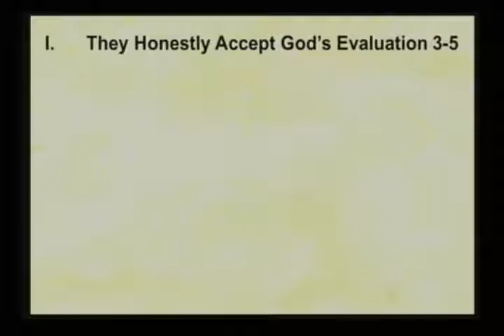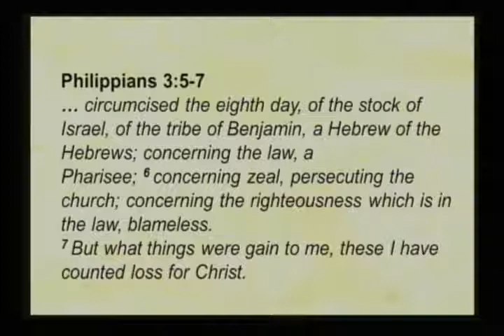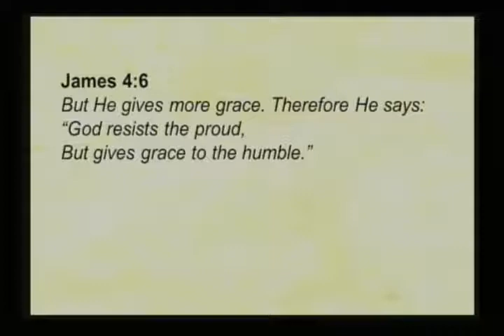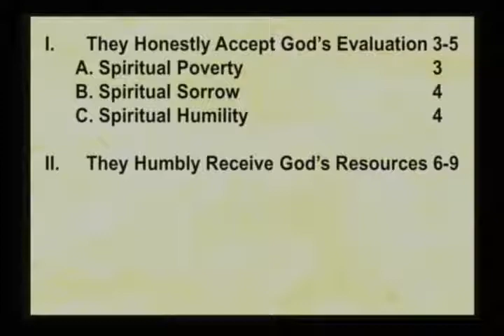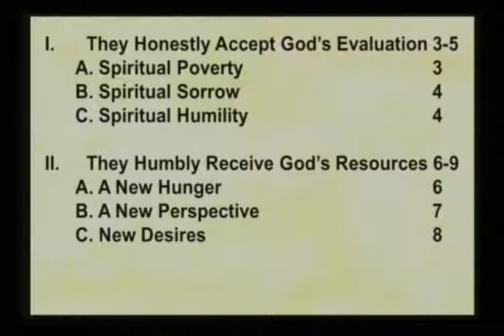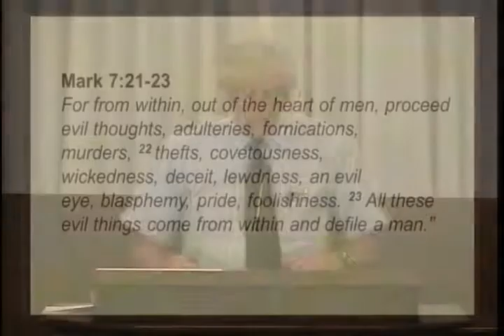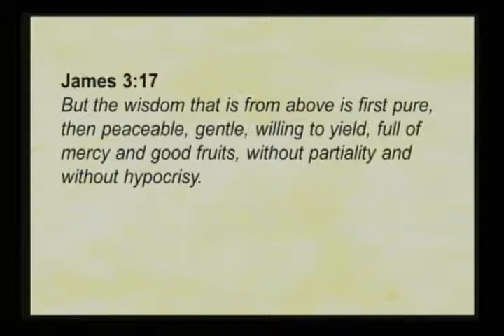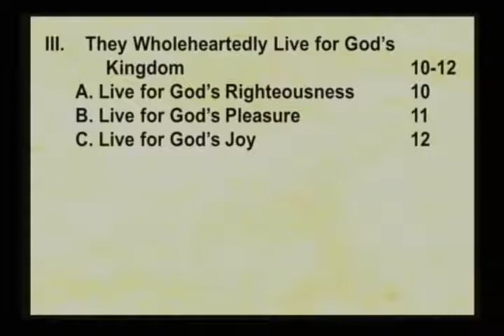The Church: Who Are We? - Matthew 5:3-12